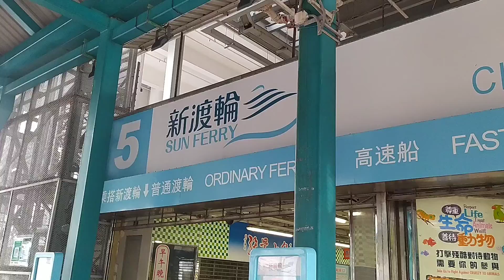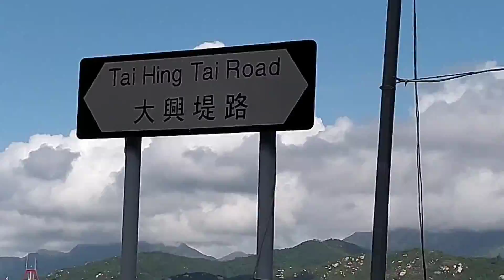Trip to Cheung Chau Island via ferry, by Gena website